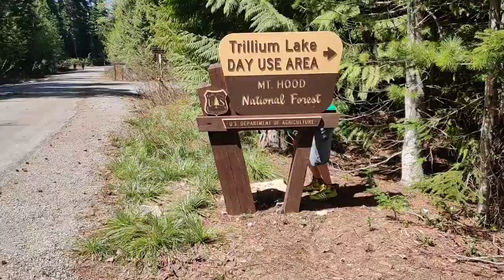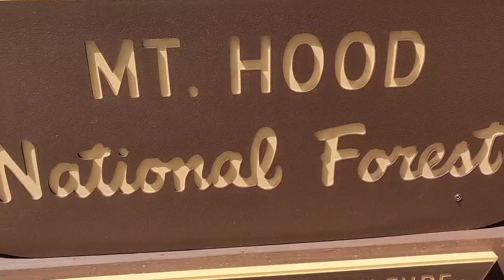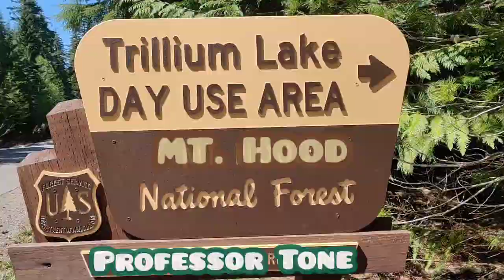MT. HOOD- PROFESSOR TONE, Featuring LIONFOX 🌲🌲🌲🌲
Mixed By- Derrick Stevenson. Visuals By- Troy, Tony, and Sean. Edited By- Tone Fox Productions. I want to thank all the people and towns for allowing us to do music video. Hood River, The Dalles, and Government Camp, Oregon. * Shouts out to all the Mt.Hood National Forest Park Rangers. Shouts out to Mt. Hood Timberline Lodge, Mt. Hood, Multnomah Falls, Crown Point, Vista House, and Columbia George, and Columbia River. Shouts out to Kara Capow for being in video, as well as the owner and Drummer from  pizza bar in Timberline Lodge. Appreciate you all, as well as all the fans, friends, and family that support the music. Jeff and Sabrina for outfit designs.Proud to climb the highest mountain in Oregon, at 11, 249 feet. Climbed close to 10,000 feet to do video. Got spectacular views of the Cascade Range, and walked the iconic, Pacific Trail. Support Nature, and raise awareness to preserve these beautiful landscapes in the Northwest. * Special thanks to the Nez Pierce Territory, for letting us showcase MT. Hood, and landscapes surrounding the area. The video does some justice, but  breathtaking in person. Hope You all Enjoyed the video. Appreciate you all. Latest single off of Professor Tone , West Coast Album. * Don't own rights to beats, yet. 🌲💛💚💛🌲⛰️⛰️⛰️⛰️⛰️💚💛🌲Mount Hood💚⛰️🌲